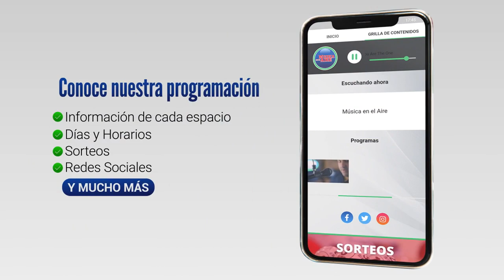Andrea de los Santos - 3 egresados de Gestión en Emp. Turísticas de Juan Lacaze realizarán pasantías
Como parte de su capacitación en la Tecnicatura en Gestión de Empresas Turísticas realizada en UTU Juan Lacaze, Gonzalo Gutierrez, Micaela García y Andrea de los Santos realizarán 100 horas de pasantías en La Reserva Ecológica Kerayvoty. La actividad consiste en organizar visitas guiadas a la reserva desde varias localidades del Departamento durante las vacaciones de julio. Para esta instancia UTU firmó un convenio de pasantía sin remuneración con la Reserva Ketayvoty que se vinculó a través del Centro Comercial.

María Laura Alles, Secretaria del Centro Comercial brindó más detalles.

Por su parte Andrea de los Santos contó como realizarán la actividad.

Así mismo, el propietario de la Reserva Ecológica Kerayvoty Julio Medina valoró de forma muy positiva este acuerdo.